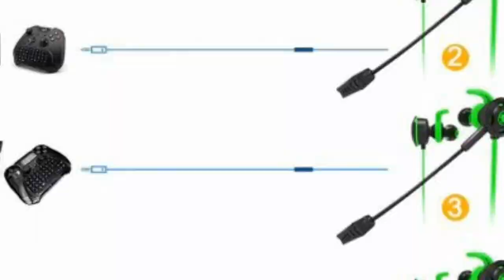Bast Gaming Earphone For Phone And Computer bd | Plextone G30 PC Gaming Headset Earphone | Shop Now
Plextone G30 PC Gaming Headset With Microphone In Ear Bass Noise Cancelling Earphone For Phone, Computer, PS4